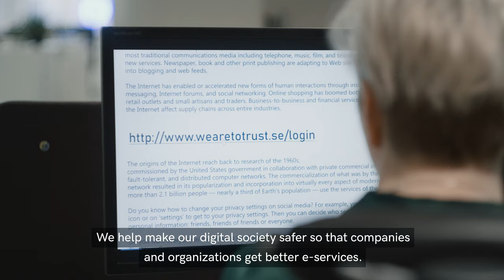We are the Swedish Internet Foundation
The Swedish Internet Foundation is an independent, business-driven and public-benefit organization. We work for an internet that contributes positively to people and society. We are responsible for the internet's Swedish top-level domain .se and manages the operation and administration of the top-level domain .nu. The revenue from our business finances a number of initiatives in order to enable people to use the internet in the best way, and to stimulate the sharing of knowledge and innovation with a focus on the internet.